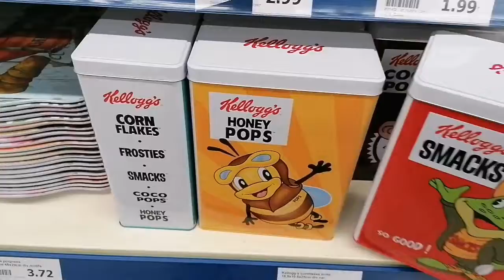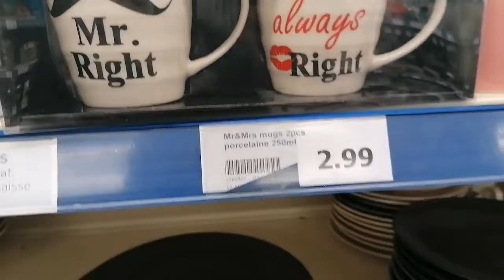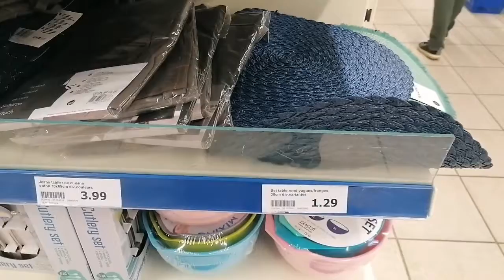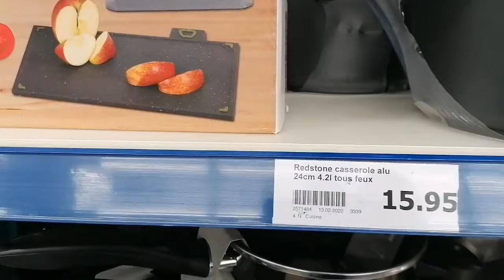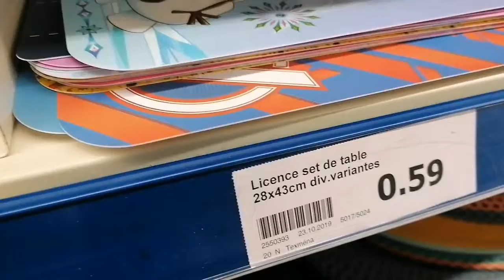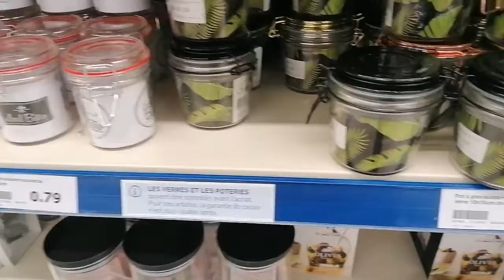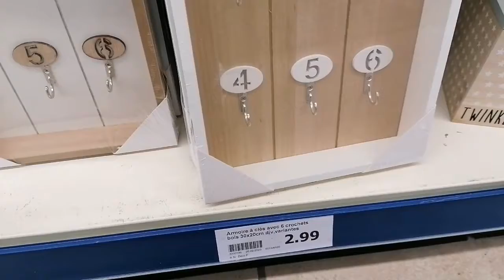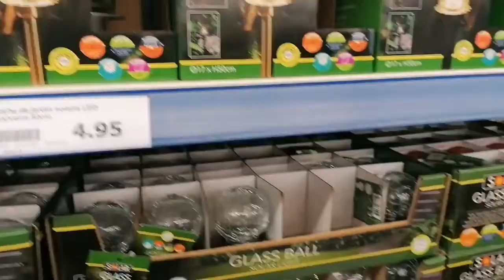الجديد فأكسيون وأخيرا تفتح الأبواب